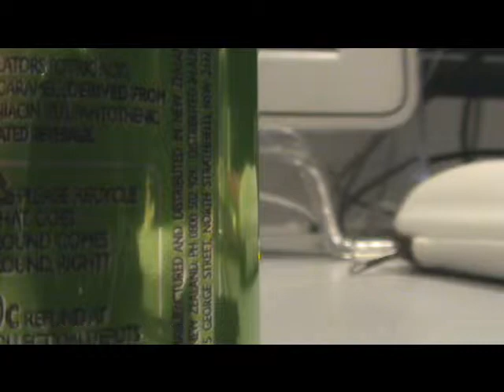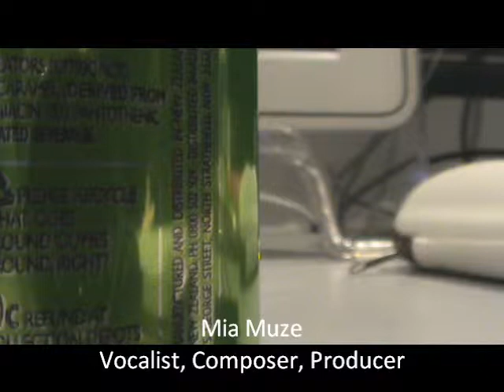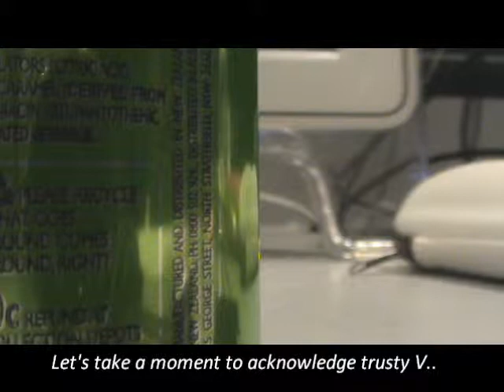Studio Session Blog #3 - Mia Muze [03/04/10 Nunca Otra Vez ] Bass Guitar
Artist/ Producer Mia Muze with session bassist Lamar Marsters

Song : Nunca Otra Vez
From : Summer Storm EP
Produced : @miamuze
Songwriters: Uriah Gonzales/ Maria de los Angeles Horigome
Composed/ Performed
by Mia Muze and Pedro

Filming by @miamuze
Including : Xavier Collard
Location : Gold Coast Conservatorium Studios

MIAMUZE.COM